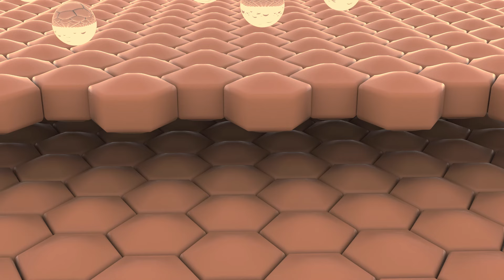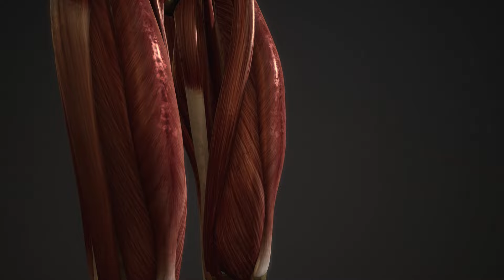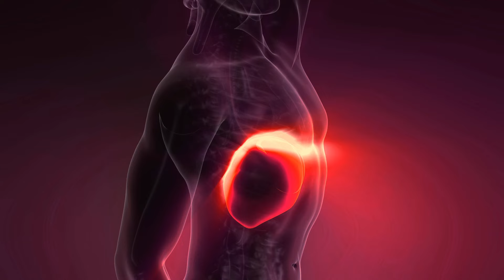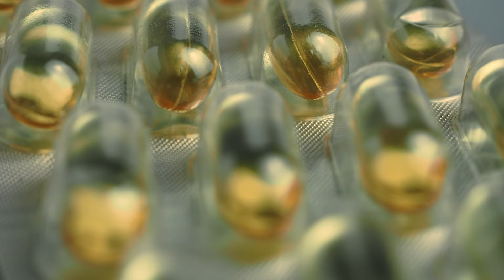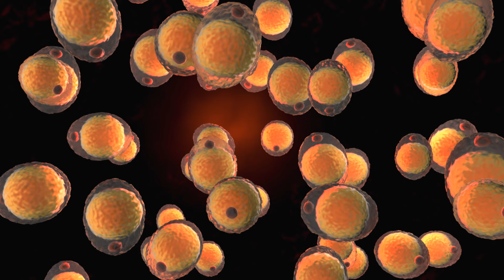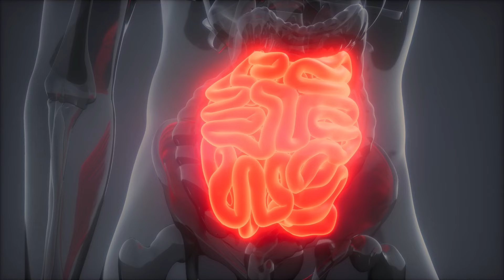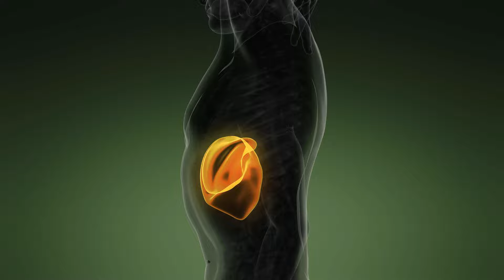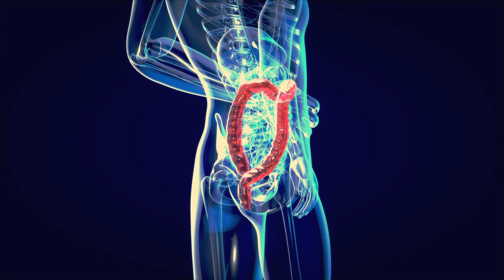¡MIRA! ¡Esta limpieza asusta a más de 17 enfermedades! ¡Incluso las enfermedades...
En este video aprenderás: cómo limpiar el organismo de toxinas y aumentar la inmunidad para que las verrugas desaparezcan, los problemas de estreñimiento no te molesten, las infecciones y virus queden en el pasado. Además, hablaremos sobre rejuvenecer la piel del rostro y del cuerpo en general. ¿Inesperado? Pero es precisamente este efecto lo que provoca la limpieza. ¿Cómo limpiar correctamente el organismo y eliminar todas las toxinas de los tejidos y órganos? ¿Cómo y con qué activar el sistema inmunológico? Y mucho más... ¡Siéntate cómodamente, te espera mucha información interesante! ¡Que disfrutes viendo!